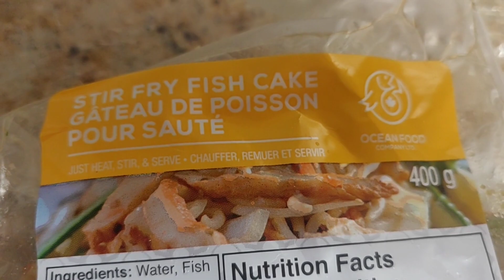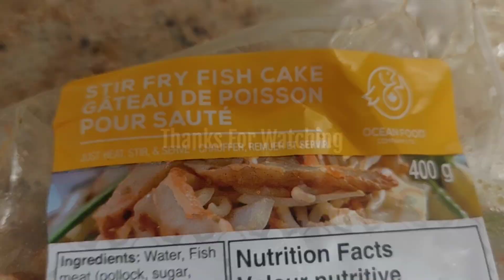Vegetable Stir Fry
Fast and tasty